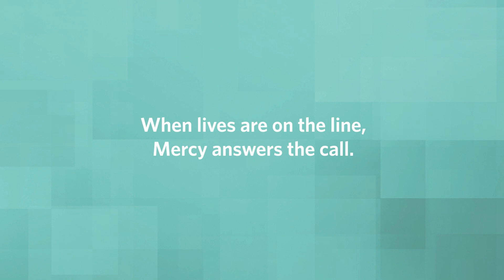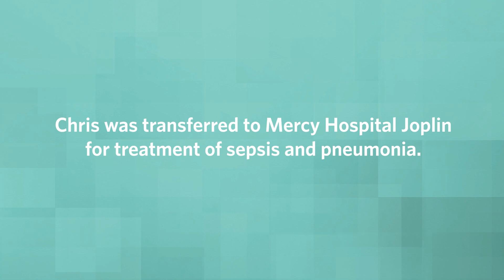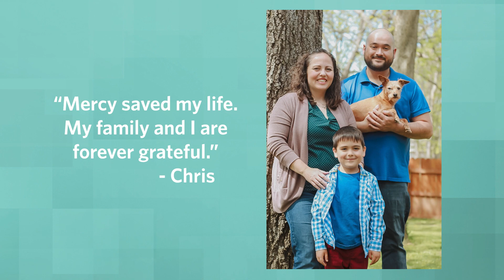Help Mercy Caregivers Save More Lives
Chris Hacopian is a retired Marine who served our country with unwavering courage. He recently found himself facing a new battle — a life-threatening illness worsened by a crippling fear of the medical system. Because of these fears, Chris almost lost his life earlier this year. Hear Chris’ story and how the compassionate care he received at Mercy saved his life, and helped restore his trust in health care.